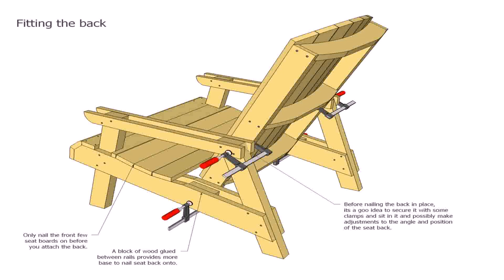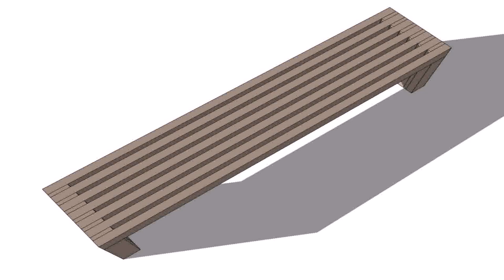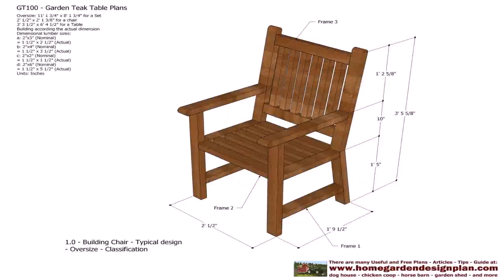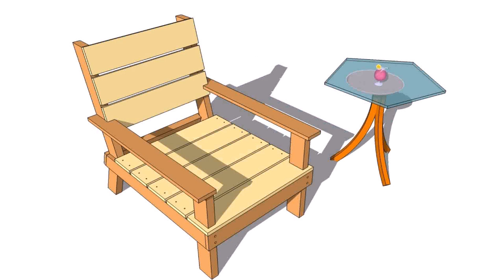Outdoor Wooden Glider Chair Plans (see description) (see description)